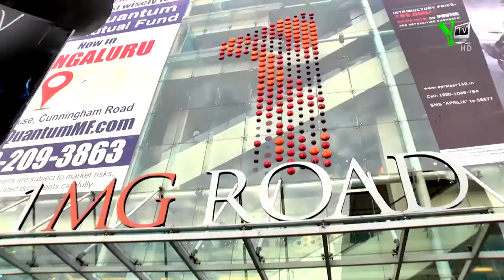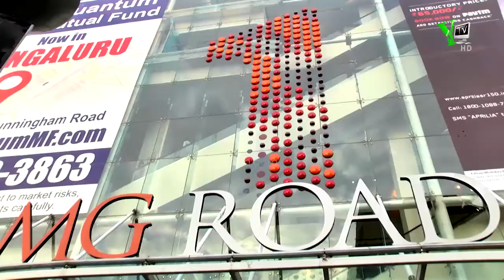The Executives 1 MG Mall